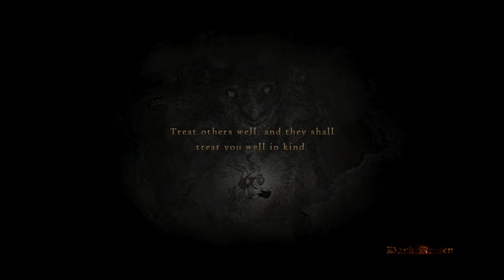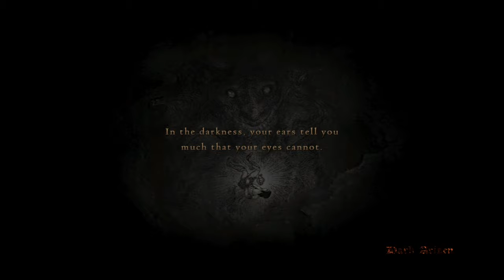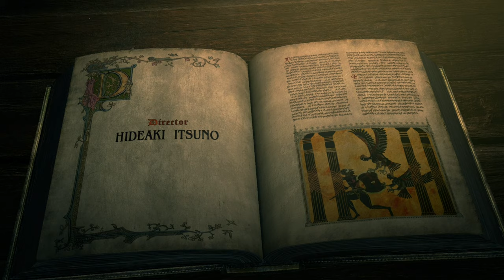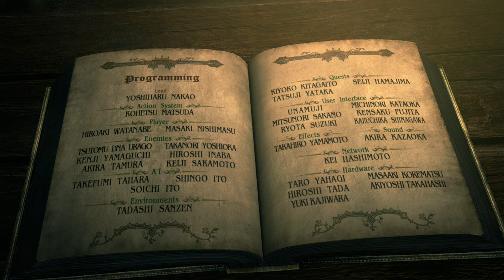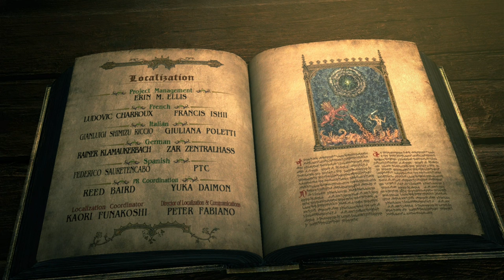Dragon's Dogma: Dark Arisen Silent Gameplay No Commentary Ending